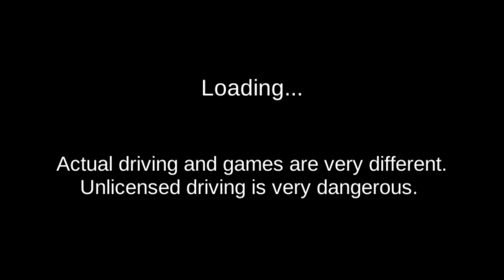Trying Out The New Garage in 3D Driving Class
Hello everyone, hope you're all having a good day. Today I will be trying out the new garage in 3D Driving Class.

Timecodes
00:00 : Intro
00:12 : Having a look at the garage
00:35 : Driving and crashing the Lamborghini Sián
02:08 : Fixing the Sián
02:37 : Driving and crashing the Genisis Q70
03:26 : Fixing the Q70
04:17 : Driving and crashing the McLaren 720S
05:09 : Fixing the 720S
05:23 : Getting out the car to watch it being fixed
05:37 : Getting in the car
05:53 : Driving and crashing the Chevrolet Camaro ZL1 1LE
07:00 : Fixing the Camaro
07:52 : Driving and crashing the Audi R8 V10 Plus
09:07 : Fixing the R8 and driving in the garage backwards
09:57 : Getting out the car and saying bye
10:08 : Outro

Music